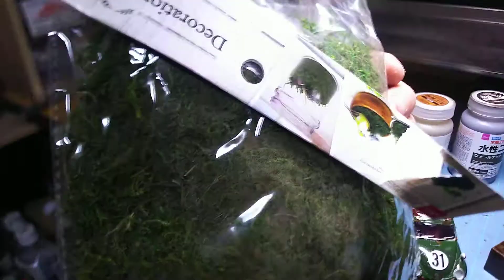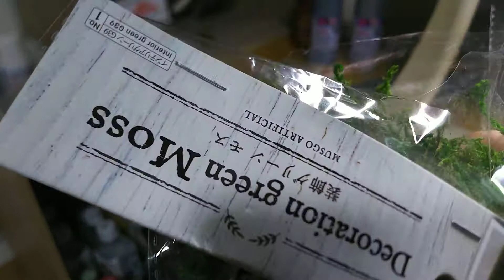ガレージ友吉の今日はジオラマを作ってみました😃(笑)👍😁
車のプラモデル以外は１００きんの材料です😁ジオラマ作ってみたけどどうでしょうか？(笑)砂利のところの草むらの中に放置してるスバル360です😁(笑)